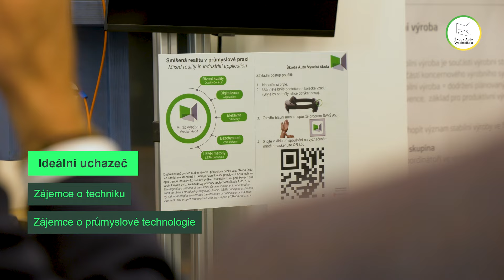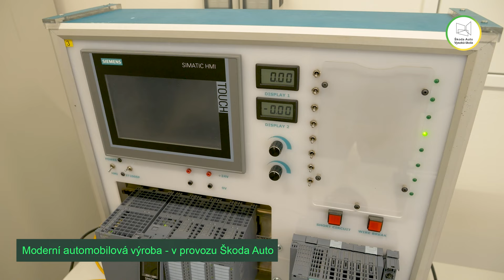Poznejte náš navazující magisterský program Průmyslový management!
Máte rádi výrobu a techniku a chcete se stát odborníkem na projektování a management průmyslových procesů? Zvolte si ke studiu na naší škole navazující magisterský studijní program Průmyslový management (udělený titul Ing.), jehož konkurenční výhodou je jedinečná kombinace ekonomicko-manažerského a technického vzdělání.